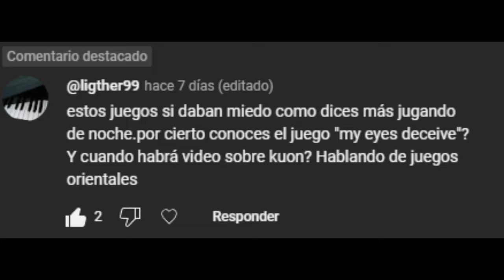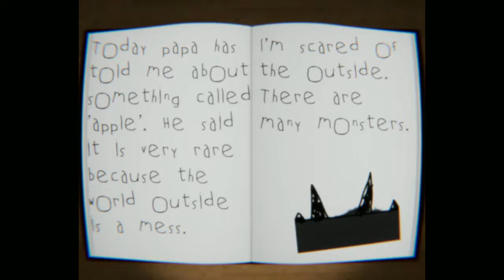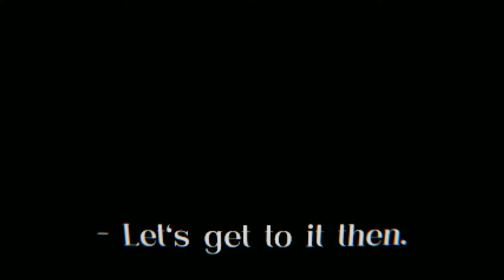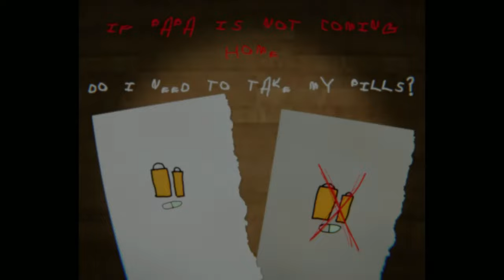my eyes deceive: El juego que ROMPE la MENTE del jugador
Tal vez sonaré algo exagerado con ese título, pero créanme, apenas se den cuenta del porqué le he llamado así a este video, pensarán lo mismo o algo similar. He traído este juego al canal gracias a la contribución de un suscriptor, se te quiere mucho amigo. Sin más preámbulo, vamos con lo que nos interesa.

Me ayudas a motivarme y que esta comunidad sea cada vez más grande.